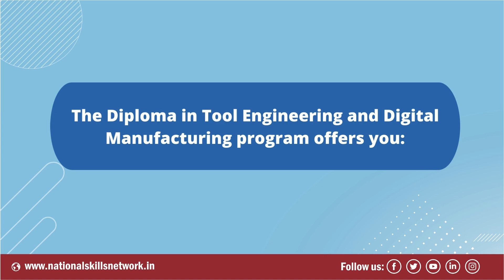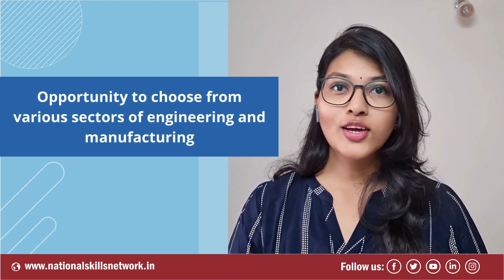Diploma In Tool Engineering and Digital Manufacturing programme by NTTF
Are you looking to build a career in the Tool Engineering and Digital Manufacturing industry in India? The government’s PLI scheme, which was launched to encourage manufacturing, is expected to create over 3 million jobs in India. However, to advance in the industry, you must possess the necessary skills.

In this video, we talk about the NTTF Diploma In Tool Engineering and Digital Manufacturing programme which will help you acquire the necessary skills and cope with the changing world of work.